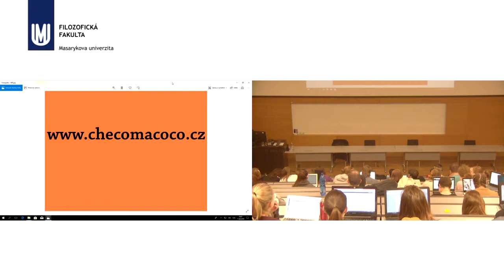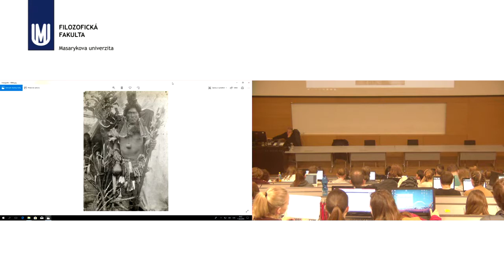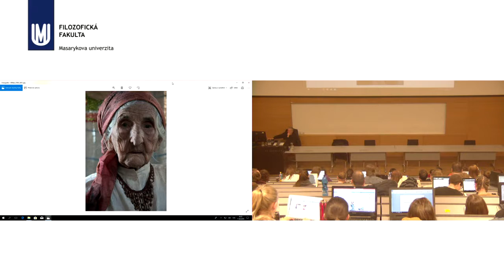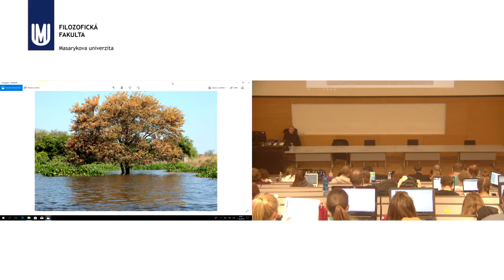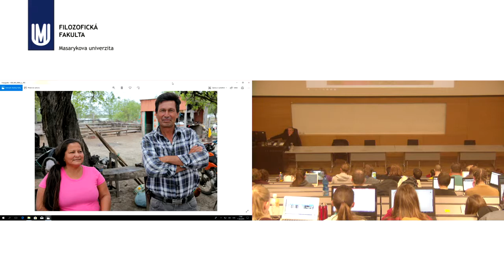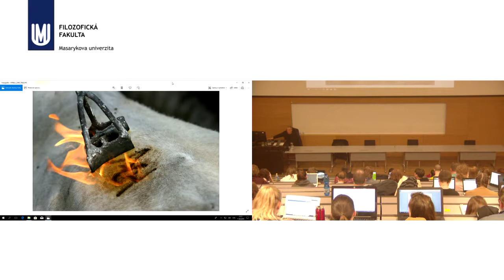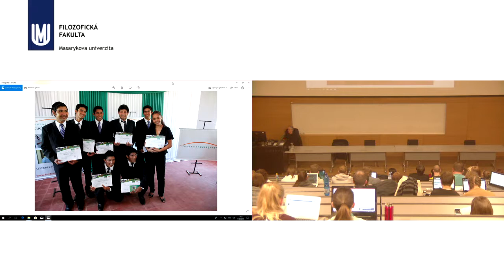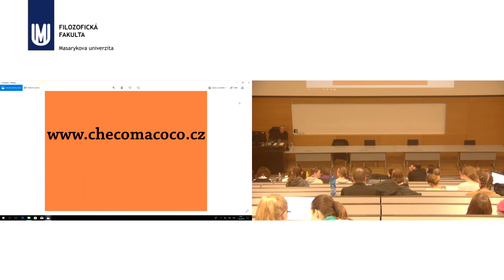Yvonna Fričová: Alberto Vojtěch Frič a jeho indiáni Checomacoco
Vlok expertů: 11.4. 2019 Yvonna Fričová: Alberto Vojtěch Frič a jeho indiáni Checomacoco